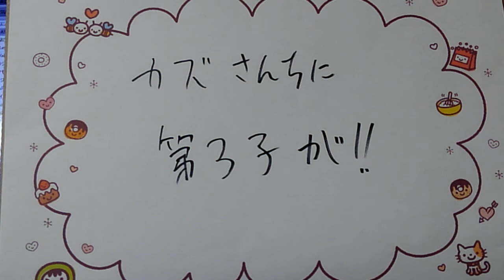福井のカズさんちに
第３子が。
おめでたい！